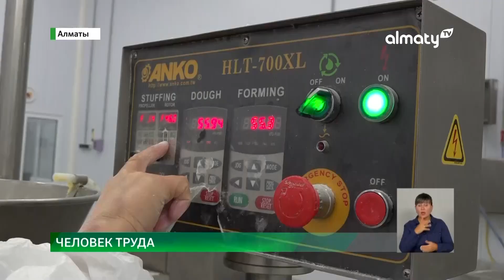Один день из жизни трудоголика: мастер своего дела рассказала о любимой работе